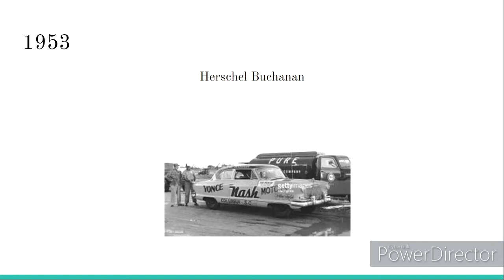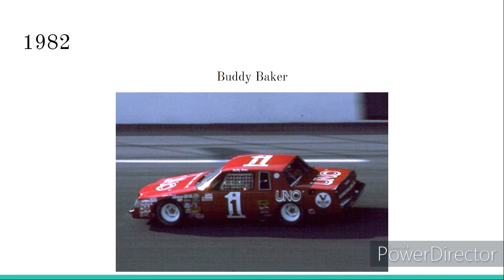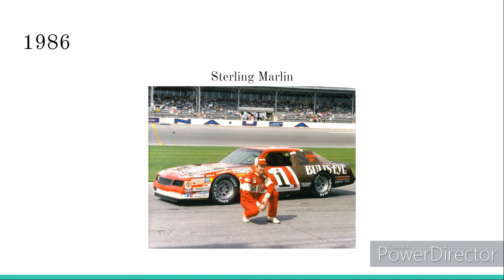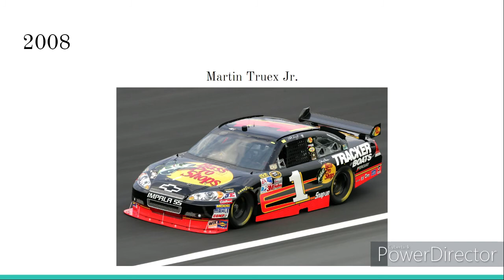Evolution of the 1 Car in The NASCAR Cup Series